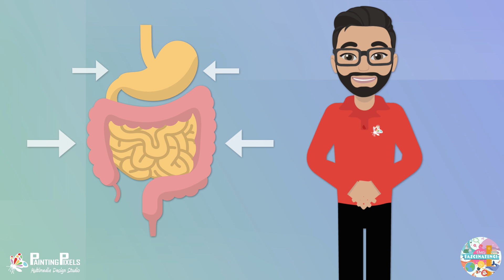Why Does Your Stomach Growl and Rumble When You're Hungry?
Why does your stomach rumble and make a growling noise when you're hungry? This is a question many of you will surely want to know the answer to, as this strange occurrence seems to happen to everybody and is mainly uncontrollable. We dive into how and why this occurs and explain the anatomical processes for these intrusive sounds.

Find out more in today’s episode of That’s Fascinating!

Topics discussed:
0:00 - Introduction
0:23 - Likely causes of your stomach rumbling
0:30 - Why your stomach makes a sound
0:59 - Why stomach rumbling gets louder as you get hungrier
1:11 - Another type of stomach rumbling

Tummy growling noise
Borborygmus
Stomach Rumble
Migrating Myoelectric Complex

To Watch Videos On Specific Playlists See The That’s Fascinating!

Checkout Our Social Channels